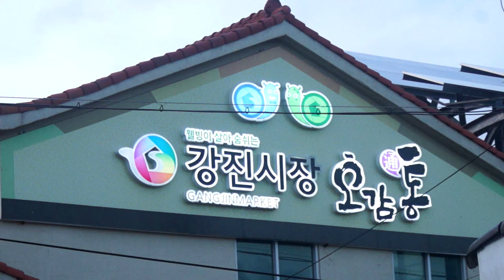17년 오감통 월드뮤직콘서트에서~ "칠갑산" ..[팬플룻연주/조우상/팬타곤]panflute-panflöte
팬플룻 연주이야기~[99번째]

강진 오감통을 찾아 관광객들과 함께 음악을 공유하며
팬플룻의 음색을 전했습니다. 애절함이 묻어나는 칠갑산을 통해
공감대를 형성하며 애절한 가슴을 자극한는데 충분했습니다.